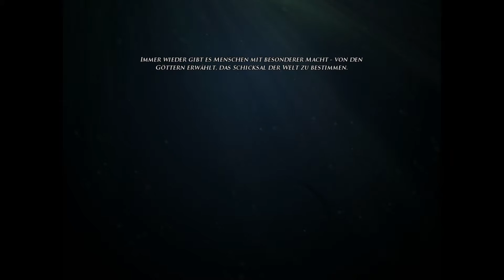Let's Play Risen 2: Dark Waters #001 [Blind] [Deutsch] - Starte das Abenteuer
Gegner neu gesehen:
Sandteufel